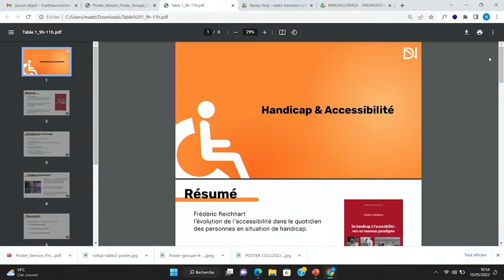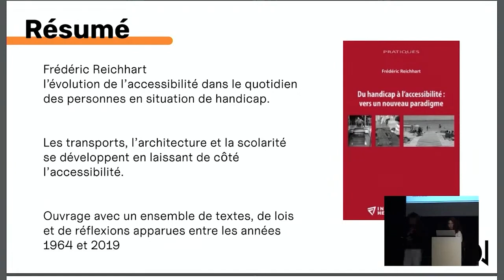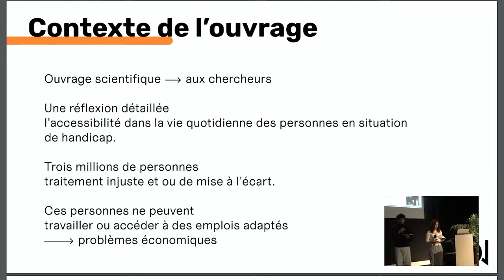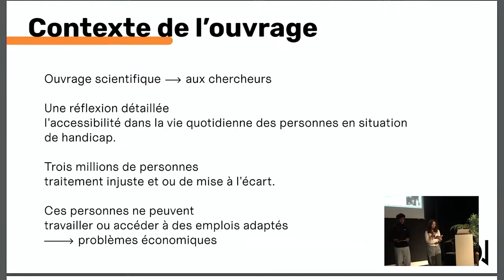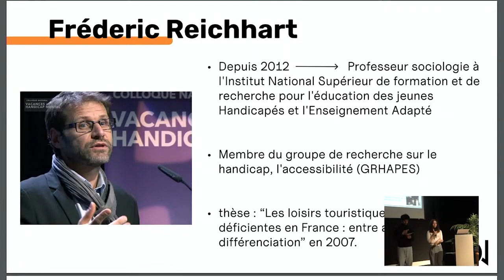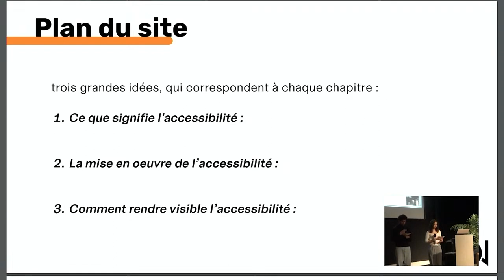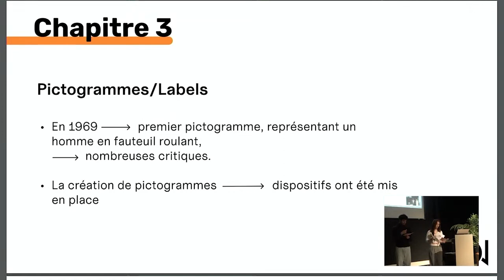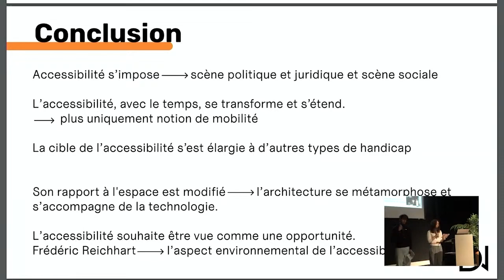Handicap et accessibilité - Fiche de lecture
Bienvenue sur la chaîne Digital Natives ! Nous sommes ravis de vous présenter notre fiche de lecture sur l'handicap et l'accessibilité lors de notre colloque scientifique sur le thème du handicap et du numérique.

Le colloque scientifique a réuni des chercheurs, des professionnels et des personnes concernées pour explorer l'impact du numérique sur les personnes en situation de handicap. Cette série de vidéos vise à diffuser les connaissances et les idées partagées lors de cet événement, et à encourager la sensibilisation et la compréhension de cette problématique cruciale.